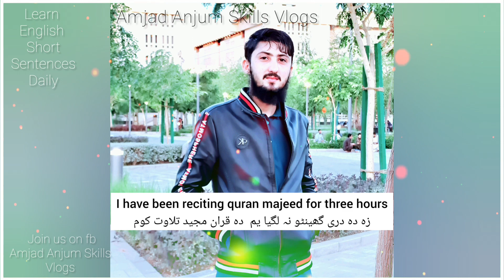I Have Recited Holy Quran ما دہ قران تلاوت وکڑو||Learn English Short Sentences Daily